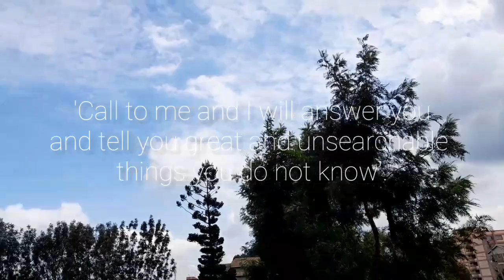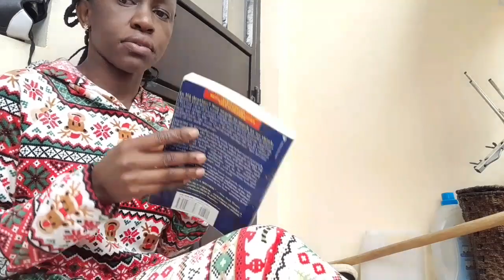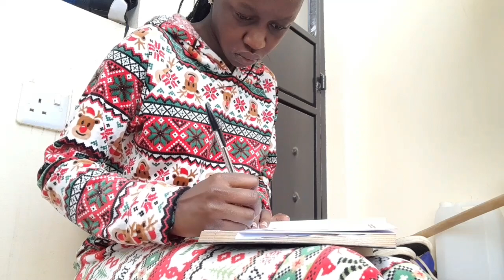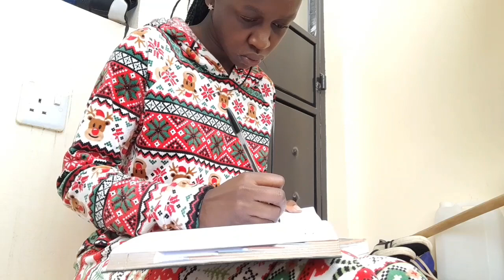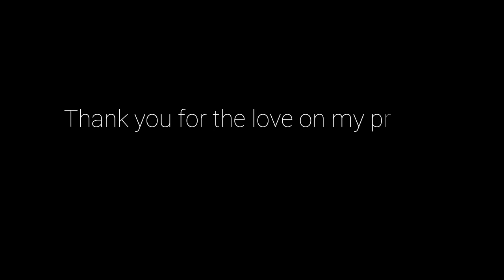My chilled,productive morning routine|love it here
Musician: Philip E Morris